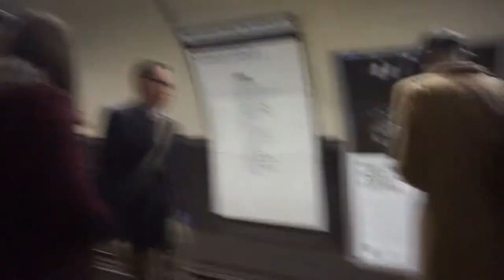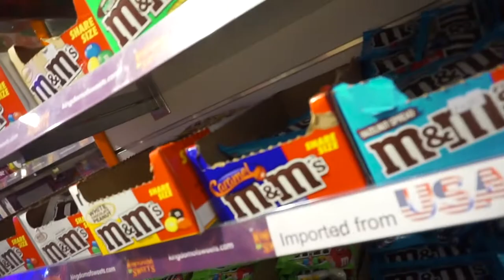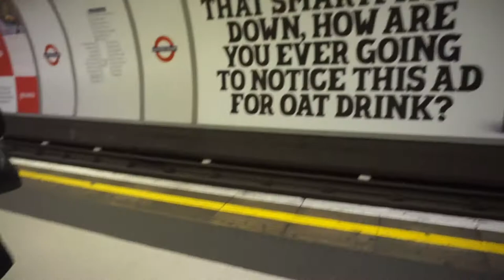FIRST TIME IN LONDON, TOOK MY SISTER TO SEE WAITRESS THE MUSICAL | JADE TOMLINSON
FIRST TIME IN LONDON/ VLOG/ WAITRESS LONDON/ WESTEND/ BROADWAY/ ADELPHI THEATRE/ JANUARY 2020 / JADE TOMLINSON

Thank you all for your continued love and support it means alot to me! 😘